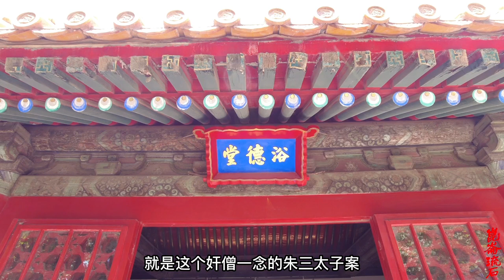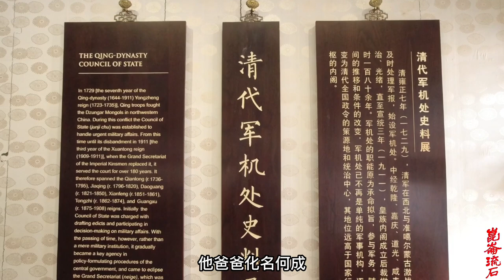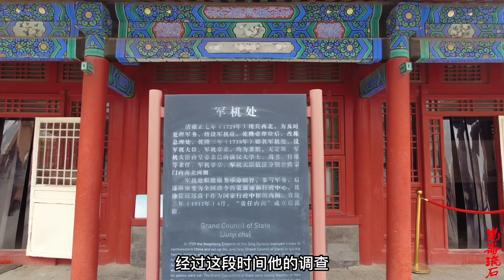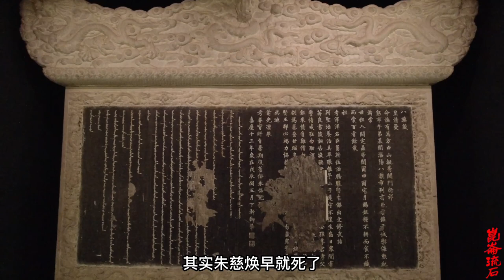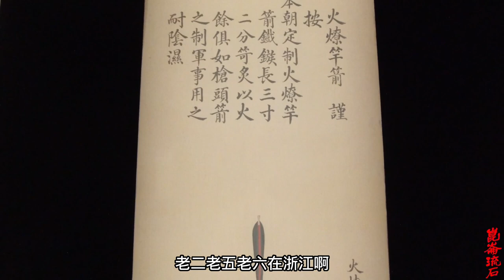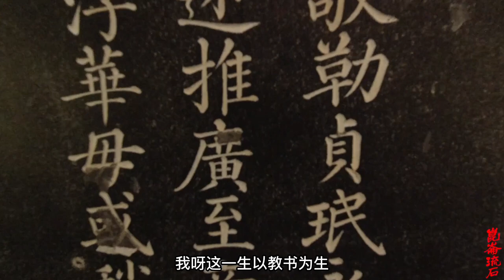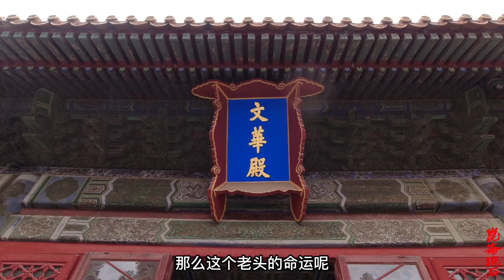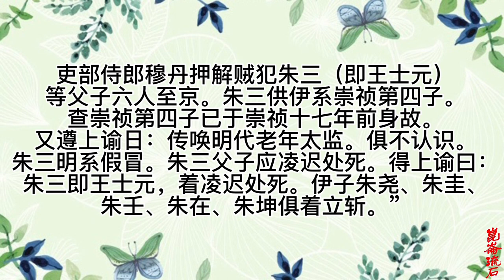朱三太子被凌迟处死，躲藏六十多年也不谋反，康熙为啥一定要杀他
史料显示，朱三太子及其儿孙九月十七日被拉到北京，在康熙四十七年十月初五日（1708年11月16日）被最终下令处决，其中朱三太子被凌迟处死，他的五个儿子被处斩决。李朋来在《张先生传》中讲，他在吉林的白都讷流放地，“仲冬二十三日”获得了朱三太子被处决的消息。仲冬为农历十一月。所以，基本可以判定，朱三太子及其子孙是在康熙四十七年十月被处决的。